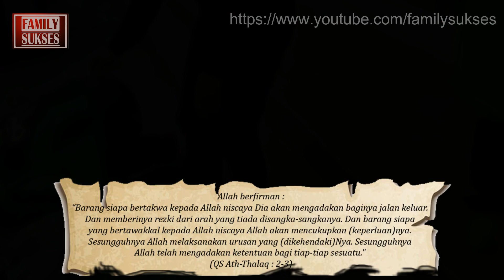Dapat rezeki nomplok , Reaksinya bikin terharu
Sebuah video saat ini tengah viral merekam bagaimana reaksi luapan kebahagiaan dua orang driver ojek online saat mendapati mereka terpilih untuk berangkat ke Tanah Suci.
Allah berfirman :
Barangsiapa bertakwa kepada Allah niscaya Dia akan mengadakan baginya jalan keluar. Dan memberinya rezki dari arah yang tiada disangka-sangkanya. Dan barangsiapa yang bertawakkal kepada Allah niscaya Allah akan mencukupkan (keperluan)nya. Sesungguhnya Allah melaksanakan urusan yang (dikehendaki)Nya. Sesungguhnya Allah telah mengadakan ketentuan bagi tiap-tiap sesuatu." (QS Ath-Thalaq : 2-3)

familysukses mencari referensi berbagai riset dan pengumpulan data

video coutasy of youtube
gambar dari berbagai sumber
(ilustrasi)

Bantu dengan men subcrabe chanel family sukses

channel : family sukses